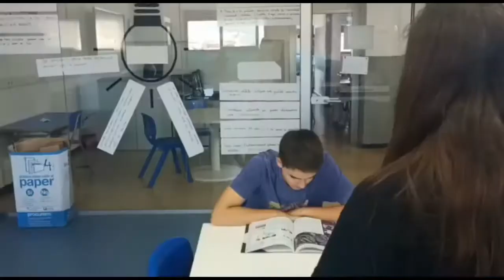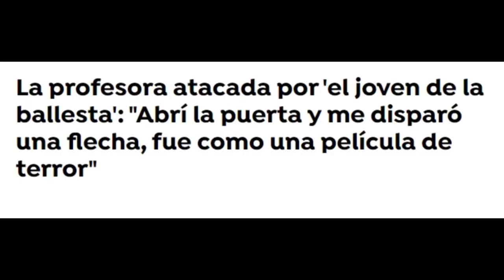EL NEN DE LA BALLESTA Nil Corbera, Martí Primo, Berta Navarre, Mar Pagés, Wassima Barkouki